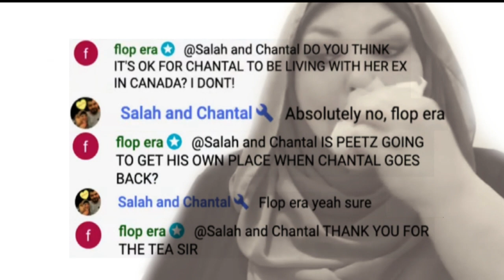Foodie Beauty - Salah Says Peetz Must Get Out!